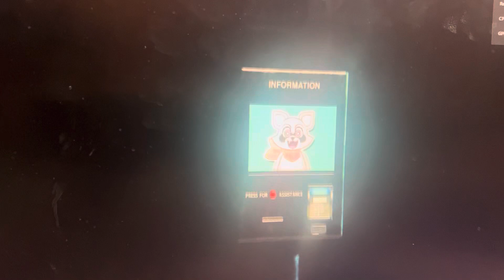indigo park chapter 1 ￼ending + meeting with finley for chapter 2